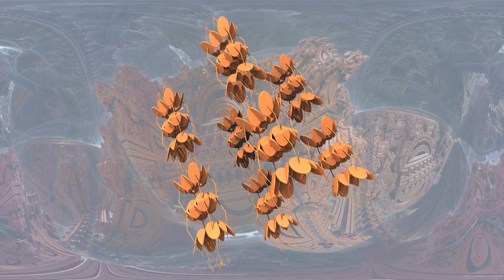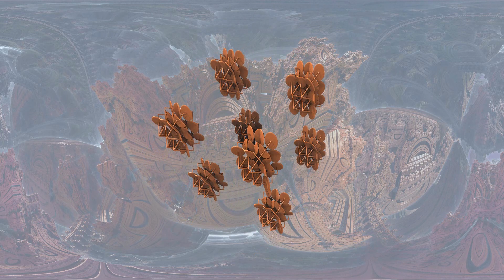Fractale Musical avec MandelBulber GPU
version 2.14 GPU